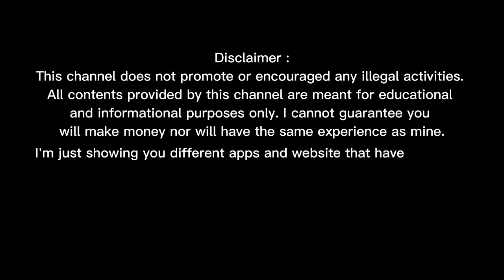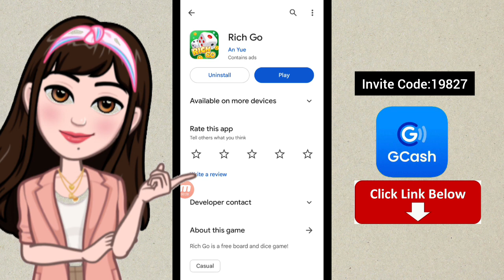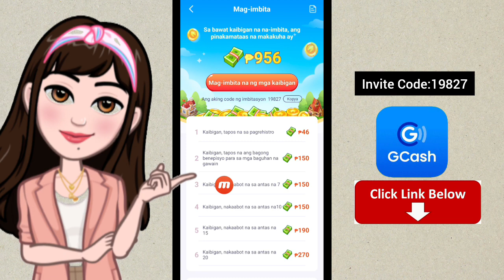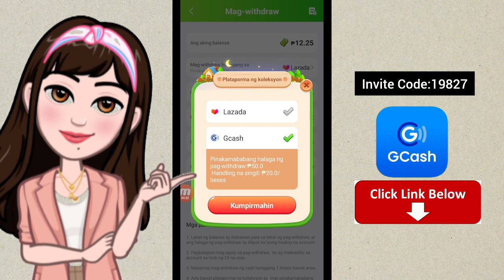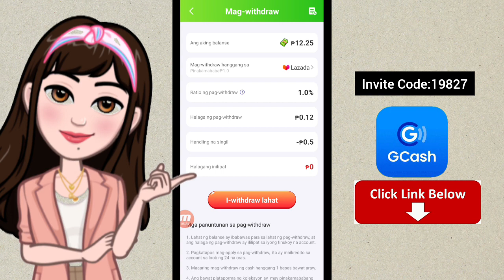You Can Earn Free ₱200 Gcash Just By Playing this Legit App • Rich Go App Review